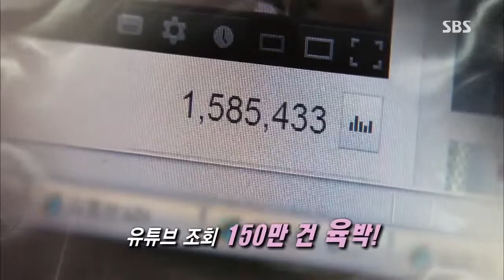SBS 생방송투데이 1018회 #6(10)